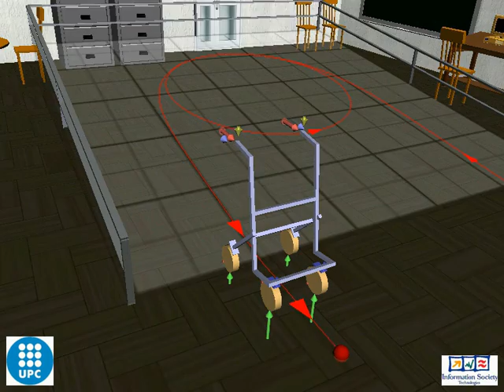i-Walker_03.avi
Rampa indoor Hospital